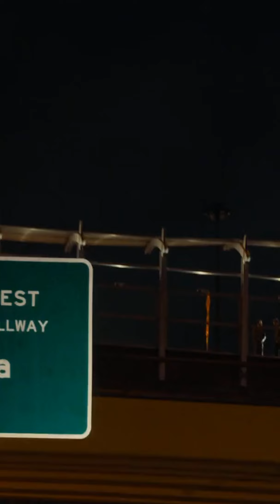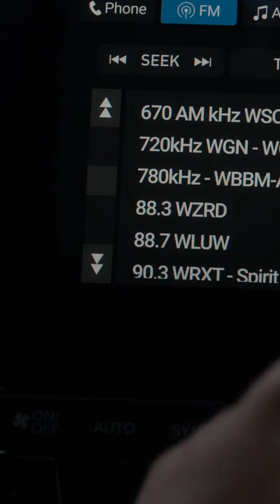Ice Ice Baby - Vanilla Ice (From The Family Plan)